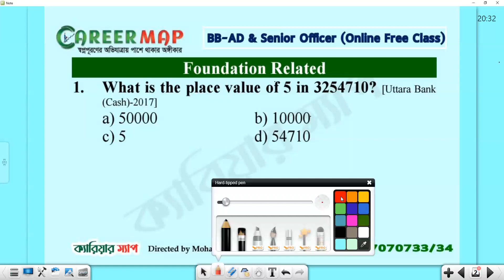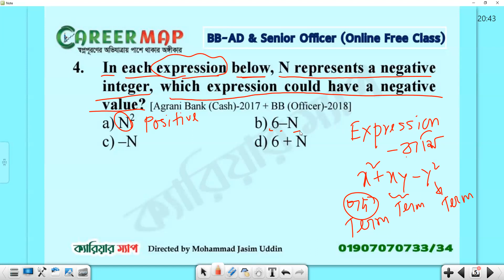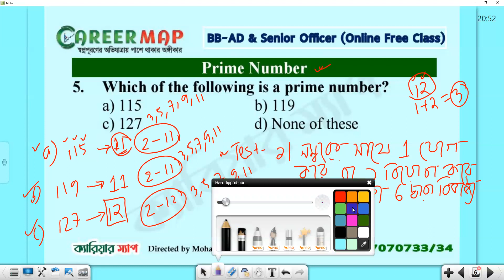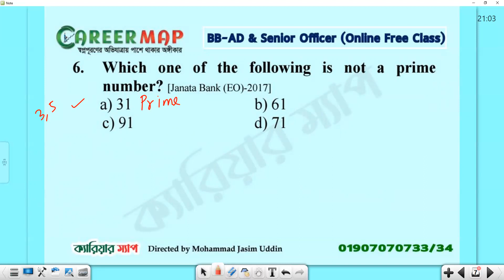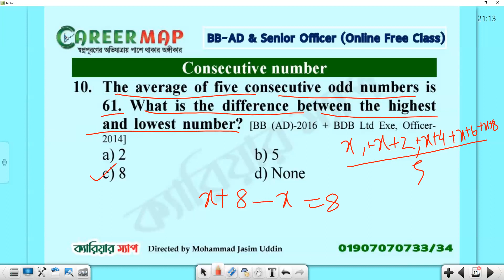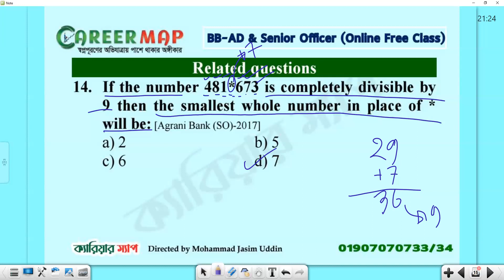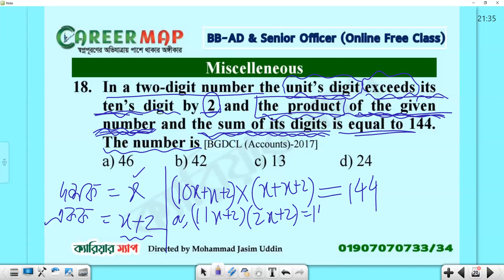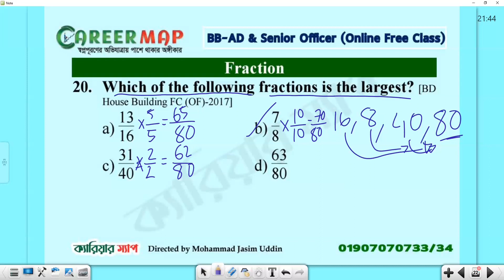টার্গেট BB-AD & Senior Officer ব্যাংক জব প্রস্তুতির ম্যাথ ফ্রি ক্লাস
ক্লাসটি নিচ্ছেন ম্যাথ এক্সপার্ট শ্রদ্ধেয় তৌহিদ স্যার। ক্যারিয়ার ম্যাপ-এ ভর্তি সম্পর্কিত যে কোনো তথ্যের জন্য ফোন করুন : ০১৯০৭০৭০৭৩০/৩৩/৩৪; ০১৮৯৬০৬১৯৯১/৯২